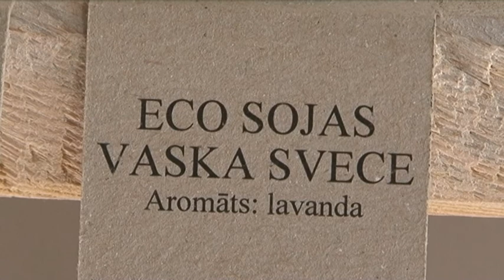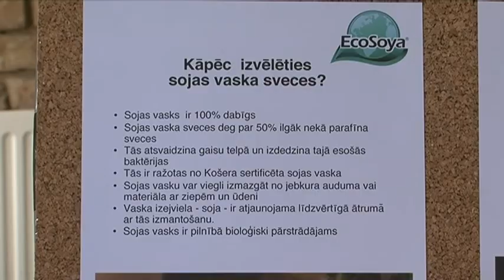Es varu būt zaļš. 3. sezona - 8. raidījums (9.10.2015.)